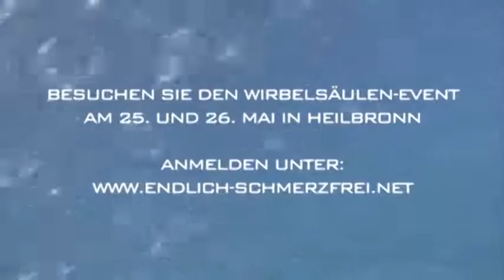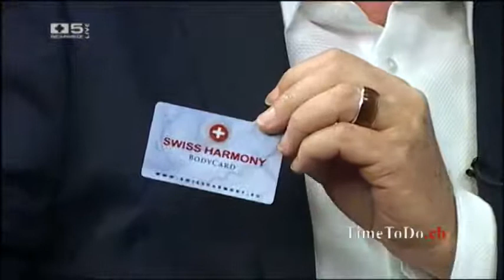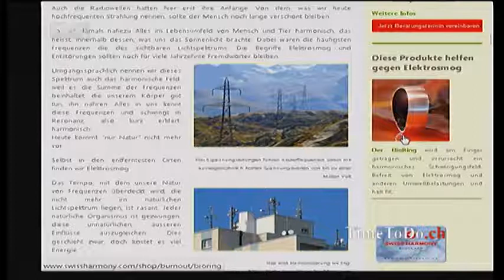Gut schlafen, stressfrei Leben - Richard Neubersch & Katharina Guldimann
| Mit Telegram immer auf dem neuesten Stand bleiben Am 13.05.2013 war Richard Neubersch, Gründer und Entwickler von Swiss Harmony, zu Gast bei Norbert Brakenwagen in seiner beliebten Sendung TimeToDo auf Schweiz5.
Richard Neubersch war dabei in Begleitung von Katharina Guldimann, Leiterin des Mutter-Kind-Hauses der "Stiftung Ita Wegman Mutter-Kind-Haus" in Gempen/SO, die im Gespräch mit Norbert Brakenwagen von Ihren Erfahrungen mit Elektrosmogbelastungen und seiner Entstörung im Jahre 2011 durch Swiss Harmony berichtete.